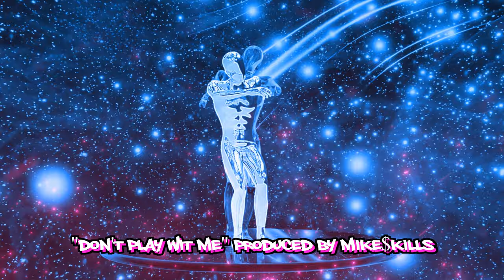"Don't Play Wit Me" Party / Dance Type Beat